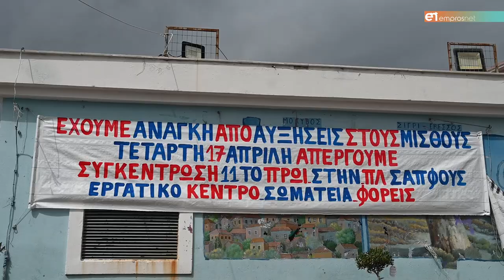«Διεκδικούμε αξιοπρεπή ζωή»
Απεργιακές κινητοποιήσεις σε Μυτιλήνη και Καλλονή